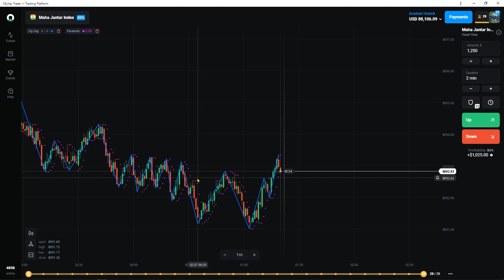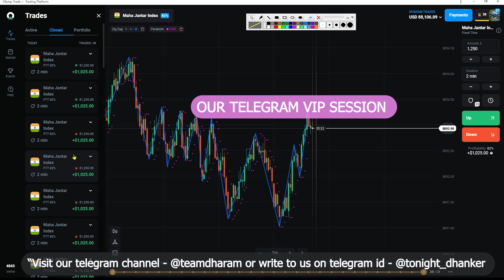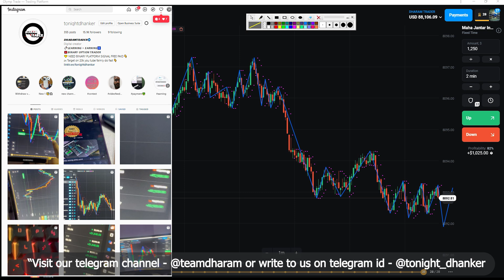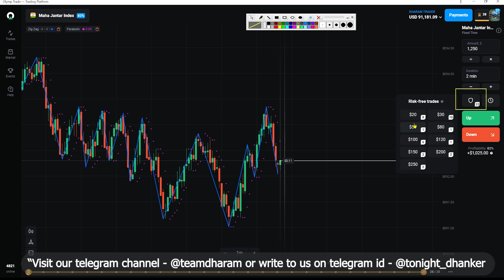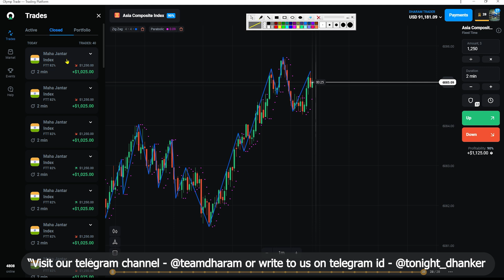Olymp Trade Biggest trick ! Zigzag & Prabolic High Accurate strategy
Olymp Trade  zigzag & pairabolic With Olymp Trade live market l use my personal strategy Trick By Dharam Trader

In this video i have explained how you can make profits with real trading knowledge and use give best strategy

Olymp Trade (Register with our link for Free Vip Membership) by Dharam trader

Free: Please join us on telegram channel for olymptrade free signal group

use this userid for massage in telegram - @tonight_dhanker

olymp trade winning strategy 2021
olymp trade best winning strategy 2021
olymp trade strategy,
olymp trade bug,
olymp trade account verification,
olymp trade app se paise kaise kamaye,
olymp trade advertisement,